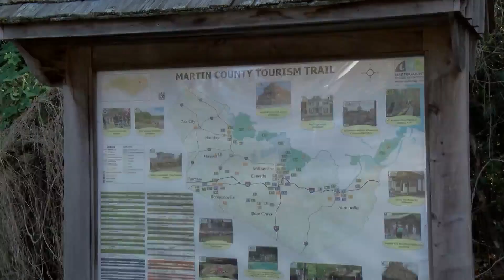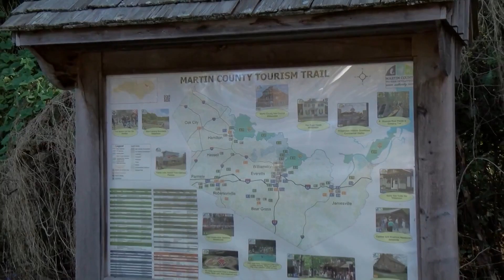Martin County seeing tourism to the area continue to grow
Experts in Martin County said tourism numbers there are continuing to rise fast.